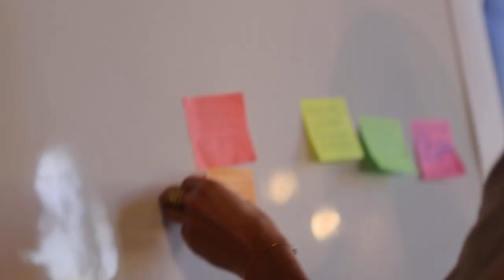Climate: From Kyoto Protocol to today’s Carbon Markets - Impact Blockchain Conference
Carbon markets are considered as a major tool to limit climate change. They provide economic incentives to reduce, remove, sequester or avoid CO2 and GHG emissions. While many countries have their own carbon market, the diversity of measurement, reporting and verification methodologies raises questions about integrity and harmonization.

The tokenization of carbon market and carbon credits can address multiple issues of these mechanisms. What are the existing carbon tokenization projects and how do they differ from traditional ones? Can they make a difference? What needs to be done to significantly scale up solutions curving GHG emissions?

SPEAKERS

- Aureline Grange, Co-founder Open Forest Protocol

- Guillaume Leti, CEO Carbonable

- Alejandra Verde Medina, Carbon Solutions at ASES Ecological and Sustainable Services

- Marcus Aurelius, Core Contributor, Data & Metrics at KlimaDAO

MODERATOR

- Raphaël Bloch, Co-founder at The Big Whale

About IBC2023
Scientists, builders, artists, industry & institutions explore how Impact Blockchain tackles Climate Sustainability and Social Challenges! The « IMPACT BLOCKCHAIN CONFERENCE », the main Impact Blockchain Side Event during EthCC 2023, has been hosted by Académie du Climat – Ville de Paris, July 20th, 2023, and has been organized by Decentralized Desires and Blockchain for Good.